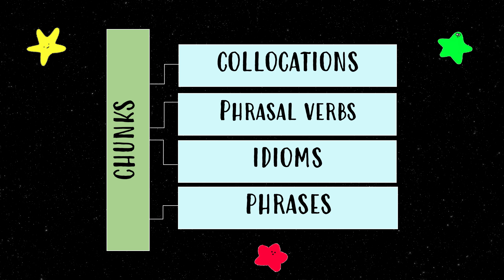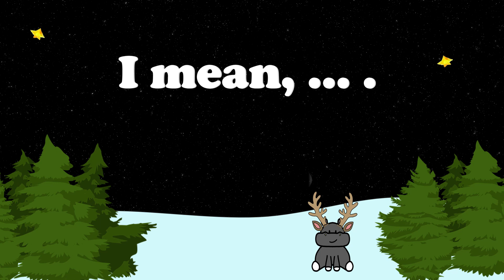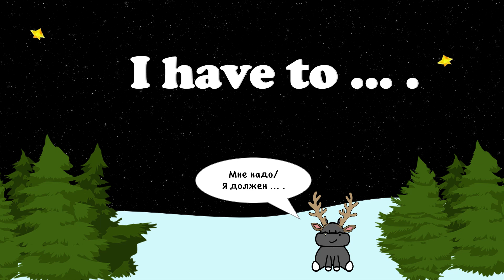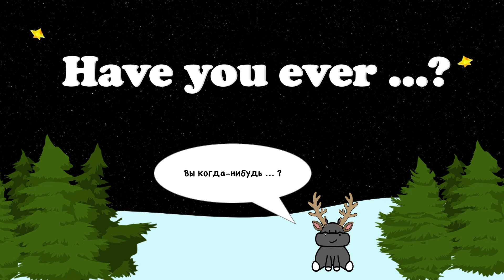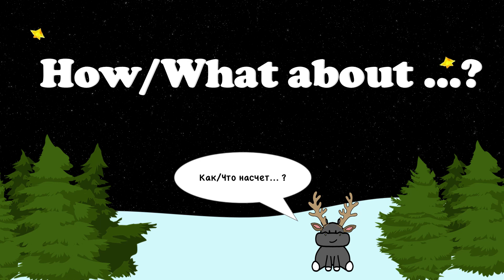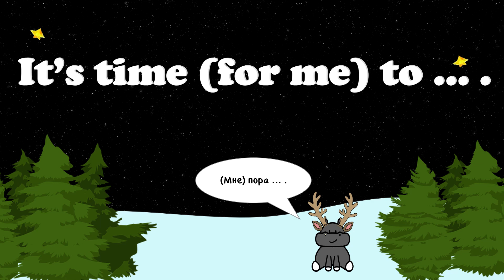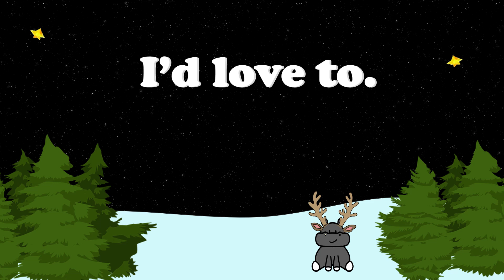ЧАНКИ В АНГЛИЙСКОМ//15 РАЗГОВОРНЫХ ФРАЗ ДЛЯ ЛЮБОГО УРОВНЯ 🧩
Hi there, сегодня я расскажу вам немного о таком явлении, как "чанки", и приведу в пример несколько простых фраз, которые будут полезны как тем, кто уже изучает язык, так и совсем начинающим.

Take care,
Yana

Записаться ко мне на ИНДИВИДУАЛЬНЫЕ ЗАНЯТИЯ по Скайпу можно